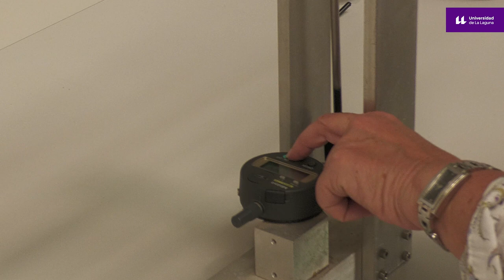Práctica 2. Estudio de vigas a flexión. Deflexión.